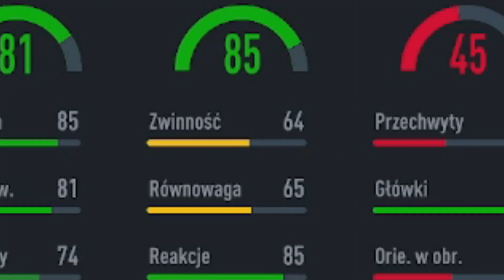TEGO SIĘ NIE SPODZIEWAŁEM!😱| Nagrody Za Fut Champions!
Zostaw suba i łapkę w górę, dodatkowo w komentarzu napisz, czy się podobało, a ja przypnę ci serduszko ❤️

Pozdro widzowie o7